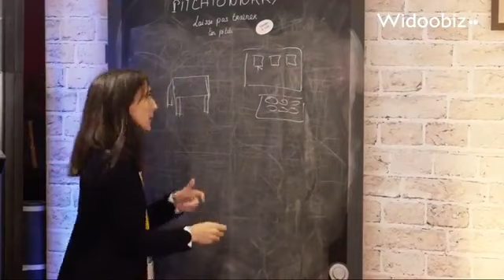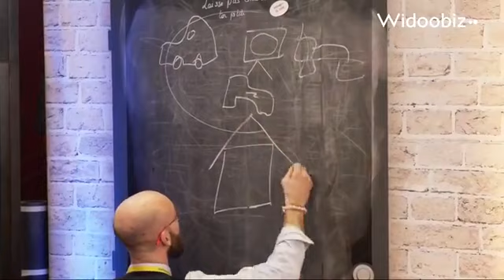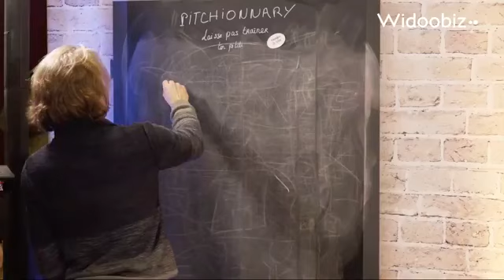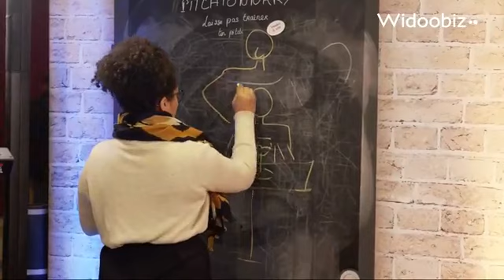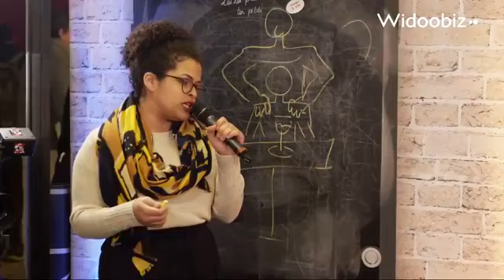Salon des entrepreneurs Pitch qui claque Pitchiounnary